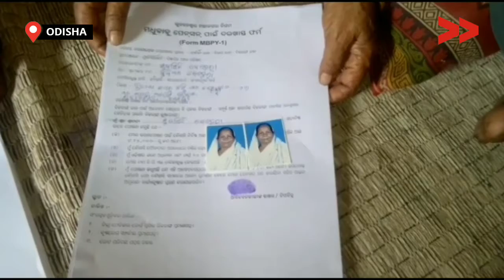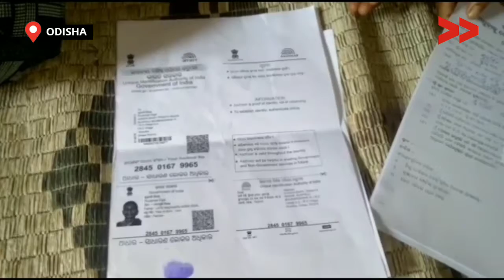IMPACT | Elderly People Benefited with the Pension Scheme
In Trinath Nagar, Bhubaneswar municipality, Khurdha district, seven old age person, including Kumul Pradhan, have received the old age and the pension allowance.

Community Correspondent (CC Full  Name) reports from (District), (State) for Video Volunteers.  Learn more about (CC Name) and see other videos of his/hers here. Add website link of the CC’s profile.